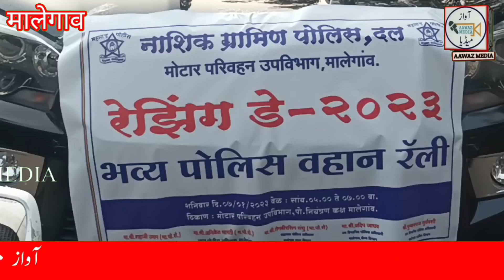शहर के सभी पुलिस स्टेशन में जप्त चोरी का माल फरियादी अपराध को तेगबिर सिंह संधु के हाथों वापस कियागया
آج کی بڑی خبر مالیگاؤں شہر کے مختلف پولس اسٹیشن ضبط چوری کا مال فریادی افراد کی عدالت کے فیصلے کے مطابق

 شکایت کردہ کو انکے مالیت کے سامان اور رقم کل مدے مال 22 لاکھ 22 ہزار 256  موٹر سائیکل پک اپ لیپ ٹاپ موبائل اور روکڑا پیسہ واپس کیا گیا

پولیس کا یوم تاسیس رائزنگ ڈے کا آخری پروگرام سے ڈی واے ایس پی تیگبیر سنگھ سندھو خطاب کرتے ہوئے

دیکھیں مکمل ویڈیو